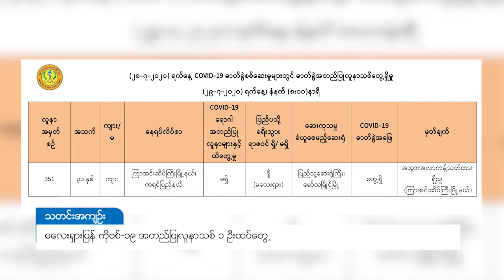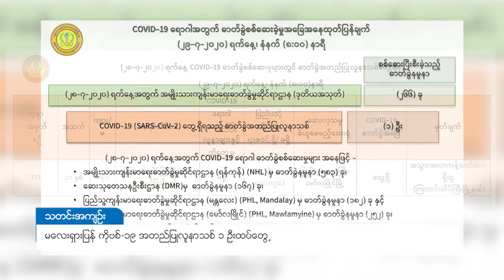DVB - မလေးရှားပြန် ကိုဗစ်-၁၉ အတည်ပြုလူနာသစ် ၁ ဦးထပ်တွေ့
မလေးရှားနိုင်ငံက ပြန်လာတဲ့ ကိုဗစ်-၁၉ လူနာသစ် ၁ ဦးထပ်တွေ့ရပြီး မြန်မာနိုင်ငံ တဝန်းမှာ အတည်ပြုလူနာပေါင်း ၃၅၁ ဦးရှိ သွားပြီလို့ ကျန်းမာရေးနဲ့ အားကစားဝန်ကြီးဌာနရဲ့ ဒီနေ့ မနက်မှာ ထုတ်ပြန်ပါတယ်။